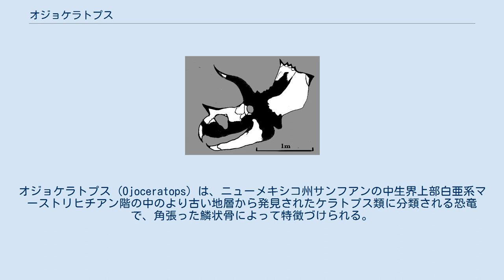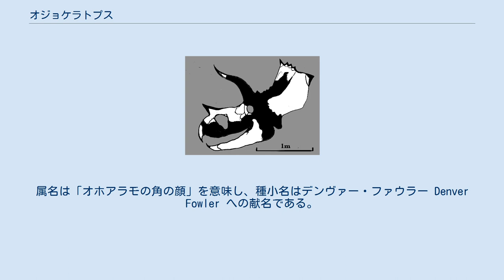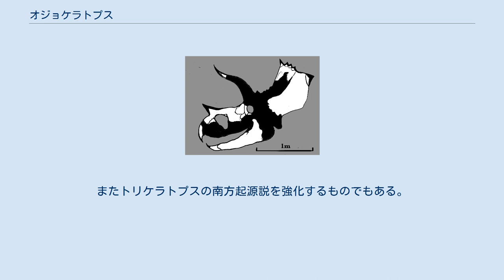オジョケラトプス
オジョケラトプス (Ojoceratops) は、ニューメキシコ州サンフアンの中生界上部白亜系マーストリヒチアン階の中のより古い地層から発見されたケラトプス類に分類される恐竜で、角張った鱗状骨によって特徴づけられる。
断片的な化石のみで知られるが、推定全長は9ｍと最大の角竜として有名なトリケラトプスに匹敵する。
オホケラトプス とも呼ばれる。
 現在のところ唯一のオホアラモ累層産のケラトプス類である。
エオトリケラトプスやトリケラトプス、ネドケラトプス、トロサウルス・ラトゥスよりも古く、トロサウルス・ユタエンシスと同時代に生息した。
 オジョケラトプスはトリケラトプスと極めて近縁だが、より四角形に近いフリルによって区別される。
 しかしトリケラトプスにおいてもそのようなフリルをもつ個体はいたとし、オジョケラトプスはトリケラトプスのシノニムであるとする説（ロングリッチ，2010）や、エオトリケラトプスのシノニムでありトリケラトプスの祖先にあたるとする説もある（ホルツ，2010）。
 約100年前、バーナム・ブラウンはニューメキシコ州サンフアンの白亜紀後期の地層からとしては初のケラトプス類の化石を簡潔に報告した。
その標本は収集されなかった深い血管溝のある薄い鱗状骨や小さく滑らかな上眼窩角を含んでいたと述べられている。
この標本は、カートランド層の上部（伝統的には上部頁岩と呼ばれる）とオホアラモ層（旧オホアラモ砂岩）の両方の堆積物を含むことが知られているサイトから出土したものであるが、正確な層序は不明である。
 上眼窩角の骨芯(AMNH 5798)が薄茶褐色を示していることから、この標本は層序的に上位のデナジン部層（カートランド層上部）やその上のオホアラモ層ではなく、カートランド層下部かフルーツランド層上部から産出したものであることが示唆される。
 ギルモアはその後、同じ地域のケラトプス類の化石を報告している。
 その中には、オホアラモ層産の4種類の標本が含まれていた。
1つはフリル断片、2つ目は深い放射状の血管印象を持つフリル断片、3つ目は類似した断片、4つ目は単離歯であった。
リチャード・スワン・ルル は後にこれらの標本（および他の2つの標本）をスミソニアンの国立自然史博物館コレクションの未カタログ化標本として引用しているが、この未カタログ化標本はいずれも現在スミソニアンに所蔵されておらず、その所在は不明である。
 これらの標本はすべてオホアラモ層の基部にある下部礫岩の上部層から発掘されたと報告されているが、3番目の標本を除いて層序的な位置が明確ではない。
 その後の論文では、ギルモアがオホアラモ層のケラトプス類の断片的な化石（ダーモスープラオッシピタル）を指摘している。
 彼はこれをトリケラトプス、ケラトプス、モノクロニウスと比較して、「断片的なフリルで、開口部が上記のいずれの属よりも明らかに小さい」と解釈した。
 おそらくこれは未記載の属である」と論じている。
 残念ながら、この標本の行方も不明である。
その後50年以上にわたって、オホアラモ層からは新たなケラトプス類は採集されなかった。
 2010年になって、オホアラモ累層ナーショイビト部層からほぼ完全な鱗状骨、歯骨、肩甲骨などを含むケラトプスの頭骨化石がサリヴァンとルーカスによって報告され、鱗状骨SMP VP-1865をホロタイプとしてオジョケラトプス・フォウレリと命名された。
属名は「オホアラモの角の顔」を意味し、種小名はデンヴァー・ファウラー Denver Fowler への献名である。
 オジョケラトプスの固有派生形質とされている特徴は角張った鱗状骨である。
化石はいずれも断片的であるが、これまでに発見されたケラトプス類の標本はほぼオジョケラトプス・フォウレリに属するものと結論づけられた。
 オジョケラトプスのような角張った鱗状骨を有するケラトプス類は非常に珍しいが、他の地域から発見されたトリケラトプス・ホリドゥスと同定されている鱗状骨でも同様の特徴がみられるため、ロングリッチ(2014)は本種をトリケラトプス・ホリドゥスのジュニアシノニム、あるいは本属をトリケラトプスのジュニアシノニムと見做されると指摘している。
 他の特徴はトリケラトプスより基盤的とされているが、ホロタイプが鱗状骨のみであり、オジョケラトプスであると確定できない標本がほとんどである。
 ナーショイビト部層から報告されたケラトプス類の鱗状骨...